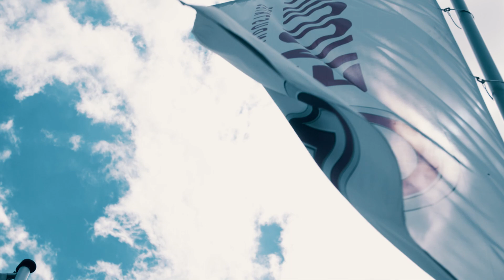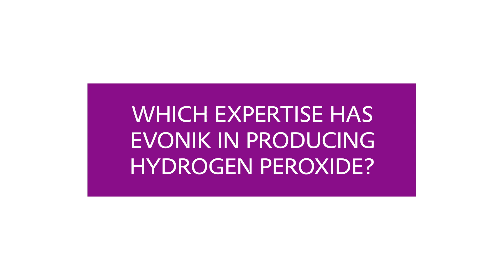Lift-off with PROPULSE® - Interview with Lab Manager Philipp Christ | Evonik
PROPULSE® is a high concentration hydrogen peroxide grade specially developed for the aeronautics industry. It is used in space rocket launches, amongst other. Our Lab Manager and Chemistry Expert for hydrogen peroxide, Dr. Philipp Christ, explains why hydrogen peroxide offers great opportunities for the aeronautics industry and why it stands for green rocketry.
Evonik is a leading supplier of high-concentration hydrogen peroxide specially designed for propulsion applications and sold under the trademark PROPULSE®.